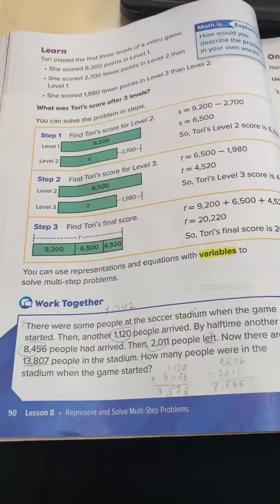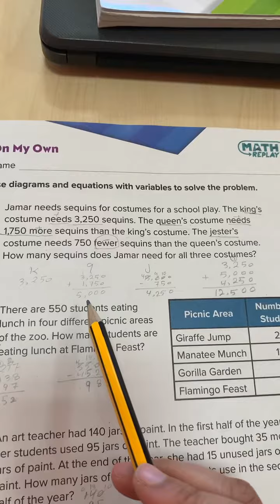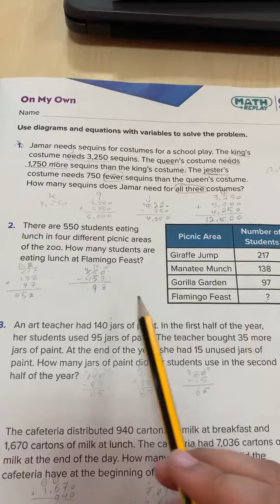Reveal Math grade 4 Lesson 3-8 Represent and solve multi step problems